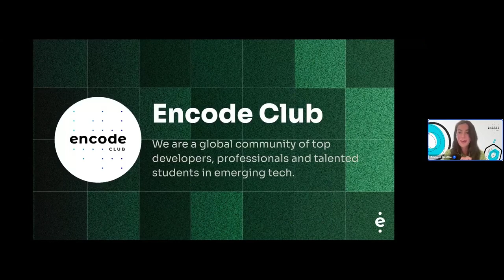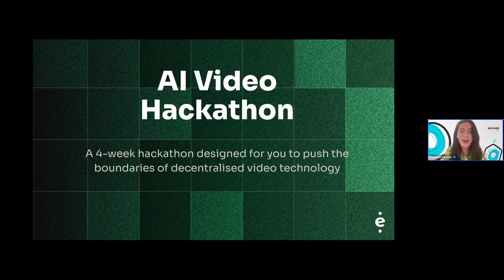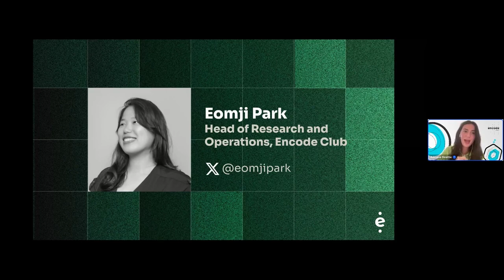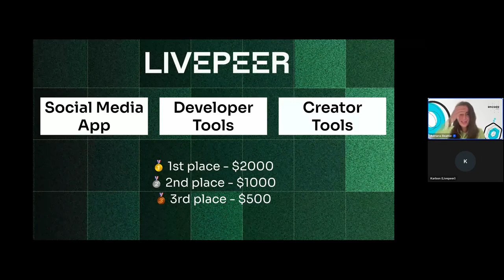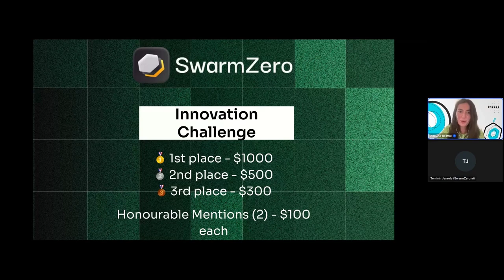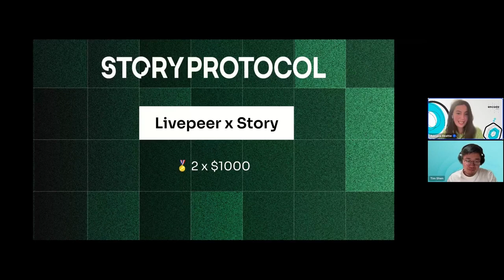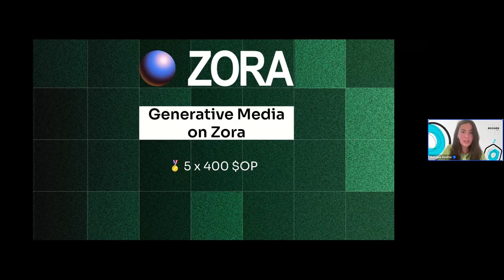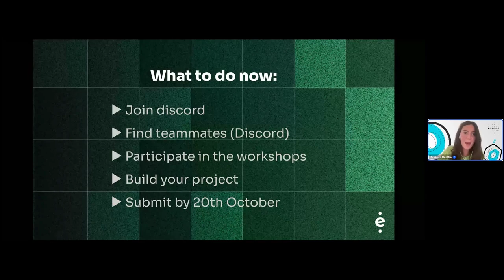AI Video Hackathon: Launch Event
The 4-week AI Video Hackathon kicked off on Monday, 23rd September 2024! The launch event covers key topics like project categories, bounties, and prizes from sponsors Livepeer, Swarm Zero, Story Protocol, and Zora. Participants receive tips on Web3 and AI development and practical insights through workshops, including a Livepeer AI developer session focused on setting up models, handling errors, and parallel requests. You'll explore project walkthroughs, example applications, and the prize structure for various categories. This hackathon provides a deep dive into building AI-powered, decentralised video solutions with suggested workshops and resources.

Submission deadline: Sunday, 20th October 2024

Here's what we covered:

-Schedule and structure of the hackathon
-Welcome speeches from Eomji, Head of Research and Operations at Encode Club, and Karbon Dallas, Developer Relations for Livepeer
-FAQs

00:00 Welcome and Introduction
01:07 About Encode Club
02:11 Words from Eomji
06:05 Livepeer Bounties and Prizes
08:46 Swarm Zero Bounty
10:48 Story Protocol Bounty
12:03 Zora Bounty
15:00 Hackathon FAQs and Workshops

About Livepeer
Livepeer is a video streaming network designed to revolutionize how video applications are built and scaled. With its robust infrastructure, Livepeer offers unparalleled scalability, cost-efficiency, and reliability for video processing. Developers can create innovative video applications, including AI-powered generative content, with Web2-level performance and the trustless nature of Web3. Whether you're focused on live streaming, video on demand, or AI-driven video, Livepeer provides the tools to push the boundaries of what's possible in video technology.

Encode Club is a global community of top developers, professionals and talented students in Emerging Tech. Through leading educational programmes (educates, hackathons, bootcamps and accelerators) we help you advance your career and work with transformative companies.